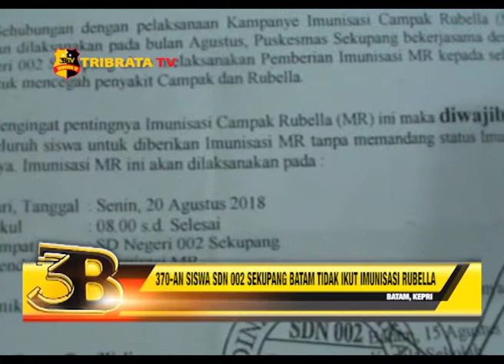370-AN SISWA SDN 002 SEKUPANG BATAM TIDAK IKUT IMUNISASI RUBELLA